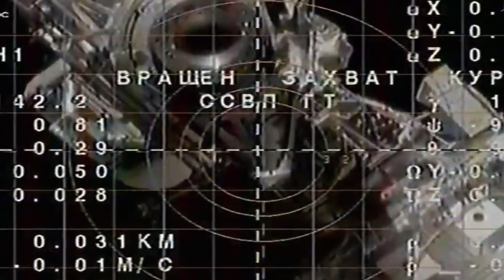Russian film crew arrives at space station aboard Soyuz MS-19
Epic views of the SoyuzMS19 approaching the ISS and docking successfully. Barely two and a half after the launch, the Russian crew is now aboard the International Space Station. The crew will shoot a movie on space station. The launch took place at Baikonur Cosmodrome in Kazakhstan at 4:55AM EDT on Oct 06, 2021.

Cosmonaut Anton Shkaplerov, actress Yulia Peresild and director-actor Klim Shipenko are now onbaord the International Space Station after a fast-track, two-orbit journey to dock to the IIS's Rassvet module, orbiting Earth at an altitude of around 220 miles (354km).

For both Peresild and Shipenko, this is their first flights into space. They will spend 12 days on the space station, filming segments for a movie titled “Challenge,” a joint production of the Moscow-based film studio Yellow, Black and White, Russia's Channel One and Roscosmos, the nation's federal space agency.

Credit: ROSCOSMOS/NASA